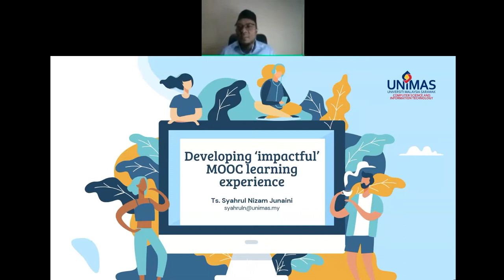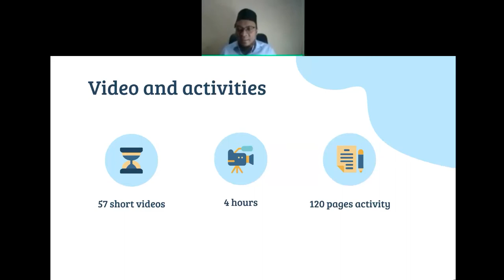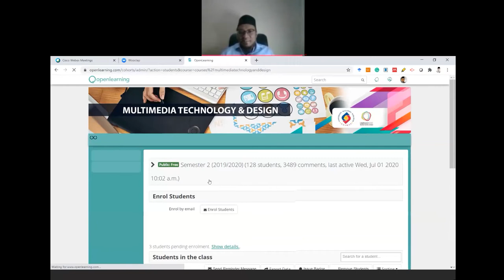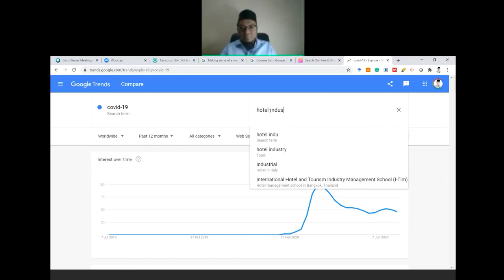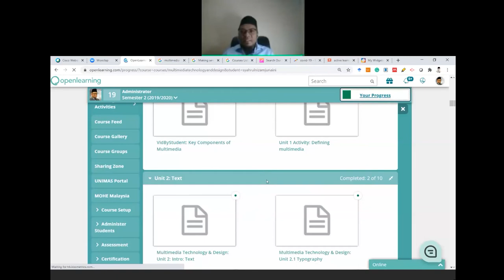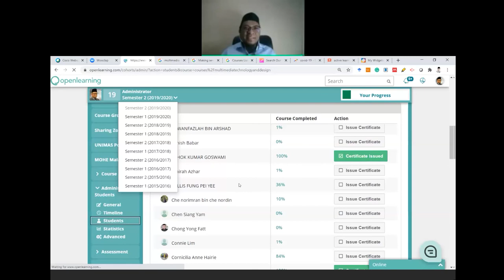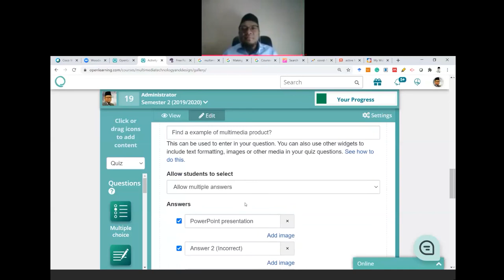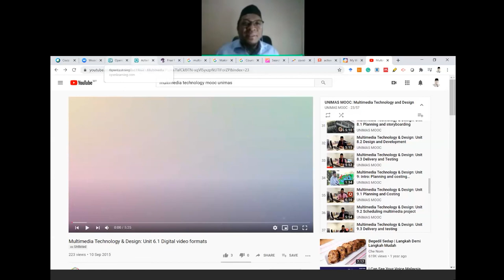Developing Impactful MOOC Learning Experience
Objectives:
1. Identify the nature of MOOC-based learning
2. Design impactful learning activities for MOOC courses

The speaker for this session:
Ts. Syahrul Nizam Junaini, FCSIT

Visit UNIMAS